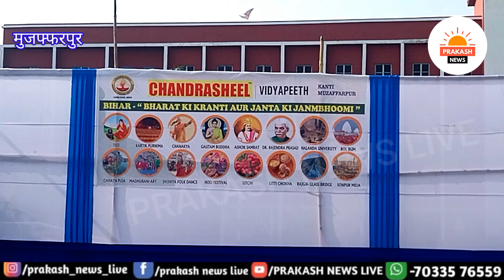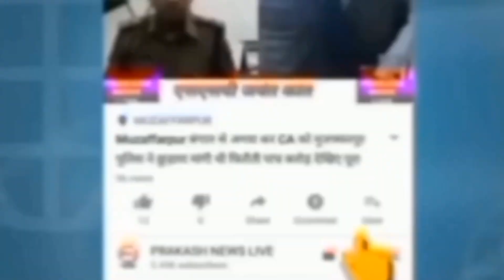चन्र्दशील विद्यापीठ कांटी ने बिहार-भारत के क्रांति और जनता के जन्म भूमि कार्यक्रम का किया आयोजन